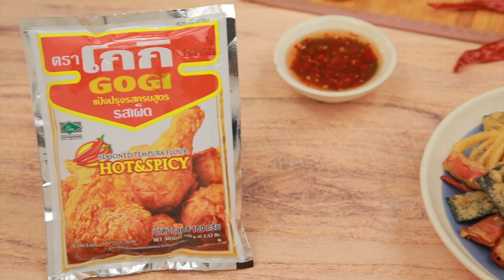รายการ Cooking Guru ลาซานญ่าไก่เห็ดและผักโขม อร่อยมาก EP.275 l (2/3)